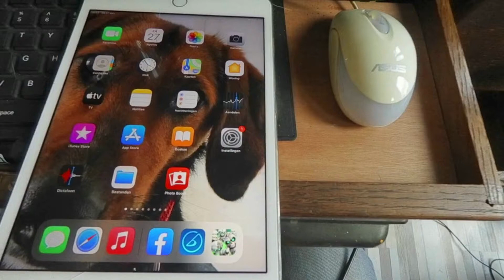Minority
Jazz standard minority, IReal as a backing tape

Job posthuma
Gibson Byrdland
Kemper profiler